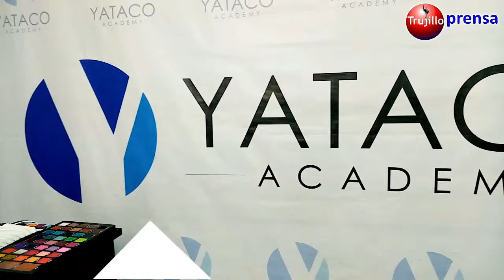🔴Albert Huerta Ceo de InspirARTE dictó una master Class para jóvenes y adultos ¿Qué opinas?